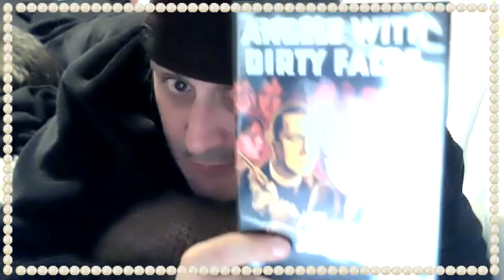MY FIGHTERS ARE MY FAMILY - EDDIE HEARN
TERRY RETURNS TO PLAY CONSIGLIERE TO THE VOICE OF HARDCORE BOXING.THIS WEEK WE SPEAK ABOUT THE PUNISHMENT HANDED OUT BY THE BEANMASONS FOR ANYONE WHO SAYS ANYTHING.